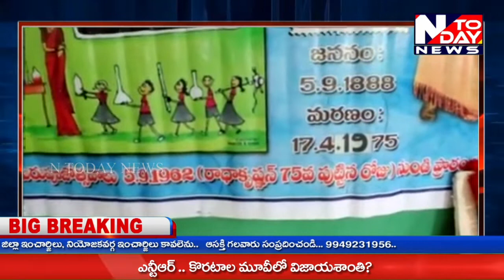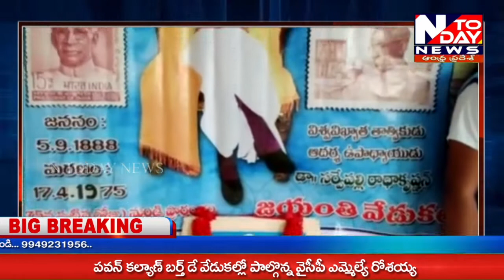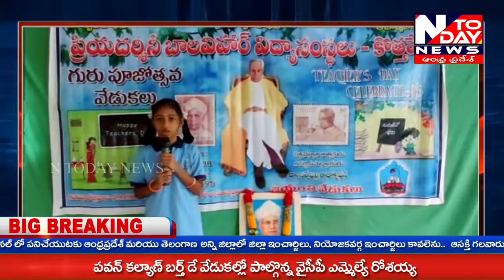05-09-2022 NEWS BULLETIN // N TODAY NEWS